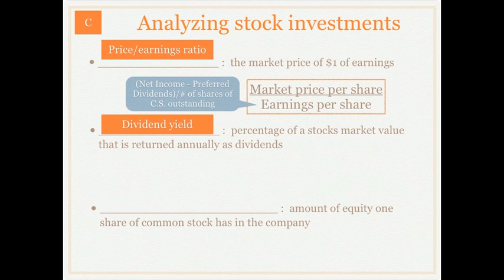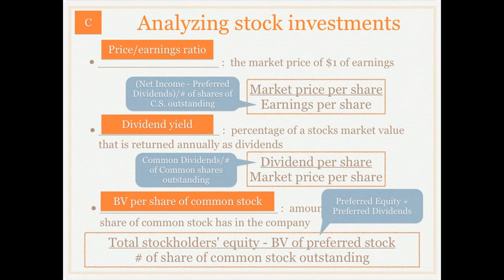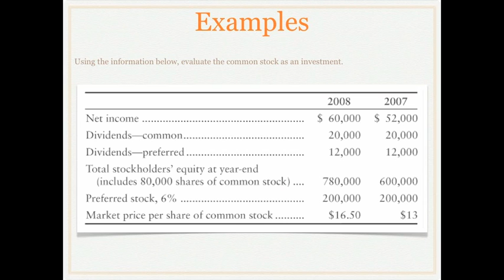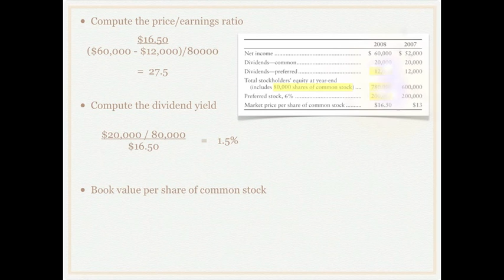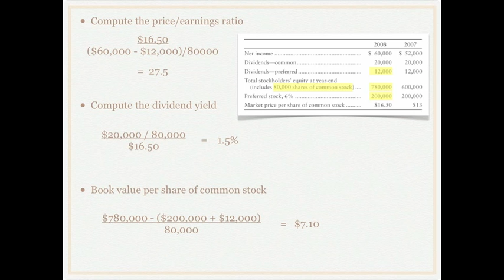Financial Statement Analysis: Analyzing Stock Investments - Accounting video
Discussion of the different ways of performing financial statement analysis including examples of ratio calculations and comparisons.

Thank you all for your wonderful support. Because of your support we have been able to reach and help numerous accounting students all over the world. Please continue to be a part of our mission to help other accounting students be successful by giving our videos thumbs up, adding our videos to your favorites and subscribing to our YouTube channel (click on more info on the videos).

Other videos in this series:
Part 1 - Introduction to Financial Statement Analysis
Part 2 - Horizontal Analysis
Part 3 - Trend Analysis
Part 4 - Vertical Analysis
Part 5 - Benchmarking
Part 6 - Using Ratios and Comparing to Industry Averages (Part 1)
Part 7 - Using Ratios and Comparing to Industry Averages (Part 2)
Part 8 - Using Ratios and Comparing to Industry Averages (Part 3)
Part 9 - Using Ratios and Comparing to Industry Averages (Part 4)

For more accounting/how to eLectures (and accompanying lecture notes), blog and a discount textbook-store

Please note that videos may require Flash media and may not play on devices without Flash capabilities (i.e. iPad).